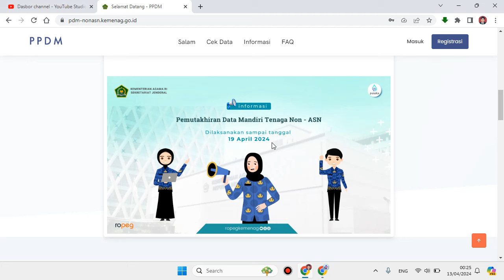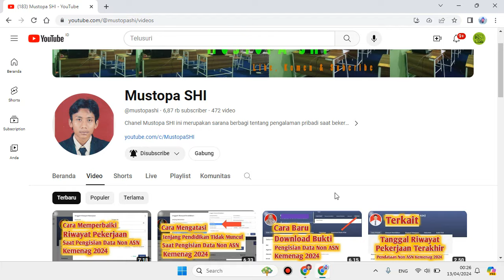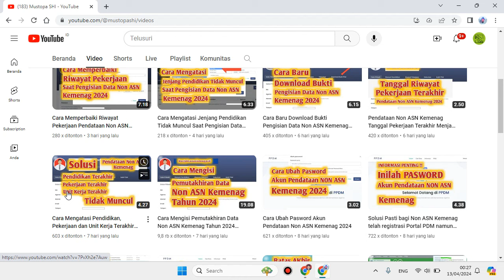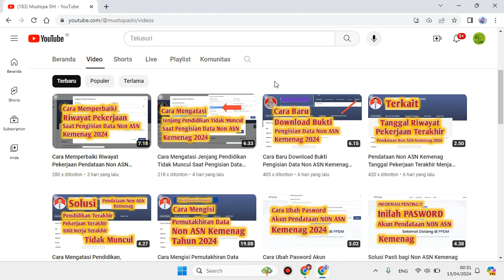Ingat......Batas Akhir Pengisian Data Non ASN Kemenag 2024 || Jangan Terlewat